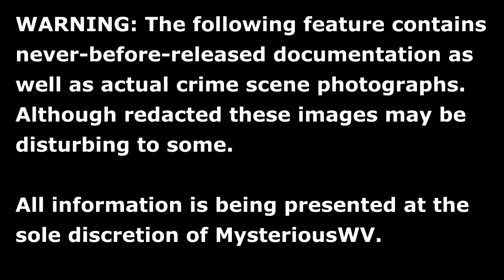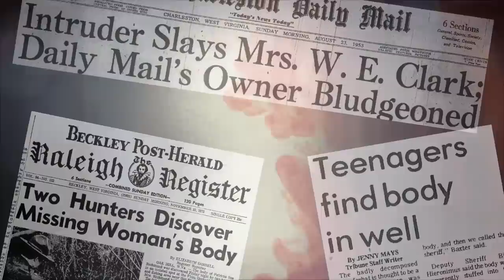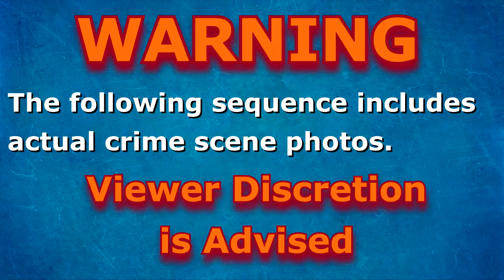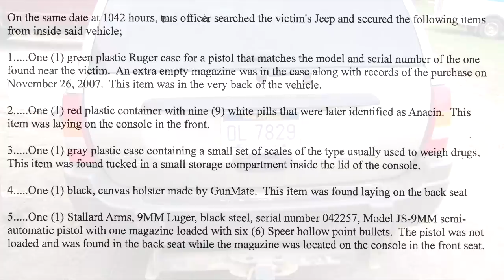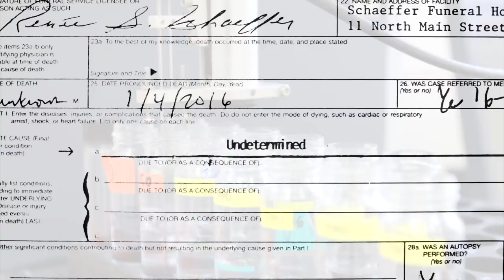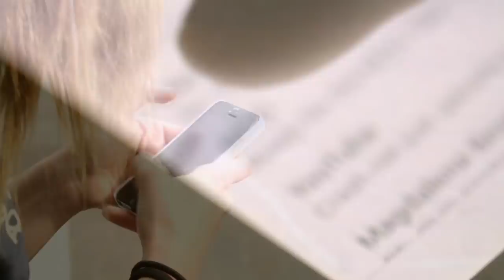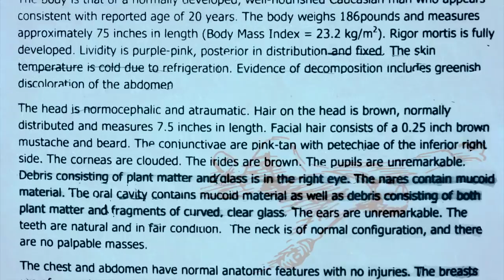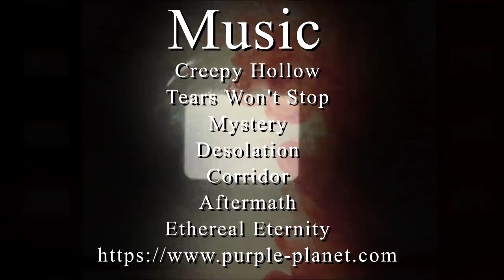Murder of Todd Cook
PLEASE SHARE:  Murder of Todd Cook
On the morning of January 4th 2016 20-year-old Todd Cook was found dead in an alleyway behind his aunt's home in Petersburg, West Virginia. Originally, authorities ruled the death Accidental, however, this was later changed to its current status..."Undetermined." Over the years many rumors have surfaced about what may have happened to Todd.

Using never-before-released information and documentation made available by his family MysteriousWV  is pleased to present the case of Todd Cook to the public for the first time.

WEST VIRGINIA STATE POLICE: MOOREFIELD
TROOPER BENJAMIN THORN

PETERSBURG POLICE DEPT.